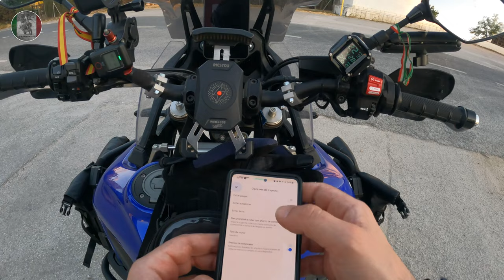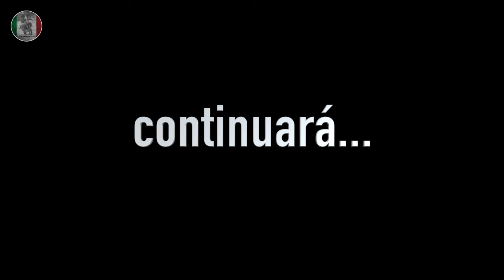Málaga-Granada OFFROAD en una tarde con mi Yamaha T7 World Raid - Gorafe Aventura en Solitario - E1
Inicia una nueva aventura para mi. Me voy al desierto de Gorafe en Granada. El viaje empieza desde Málaga hasta Granada por carreteras de off road con mi Yamaha Tenere 700 World Raid. Voy solo, ya que el que tenia que acompañarme se bajó del carro el dia antes. Me toca afrontar la aventura en solitario con todos los riesgos que eso conlleva. Vamos a recorrer algunas pistas de la comarca de la Axarquia, en Málaga, y vamos rumbo a Granada. Pasamos por el Boquete de Zafarraya y nos enfrentamos a un par de pistas con algo de barro antes de entrar en Granada.